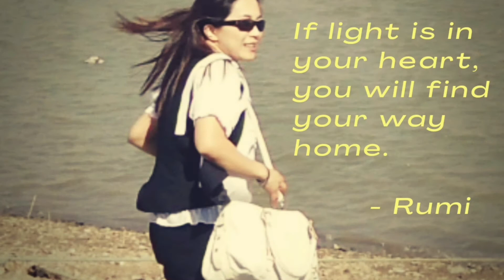Gising na Kaibigan by Asin